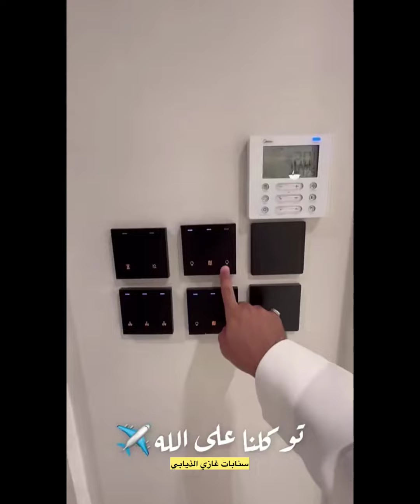تكفون ياجيراني شوفوا حل ها للكلب😂😂سنابات